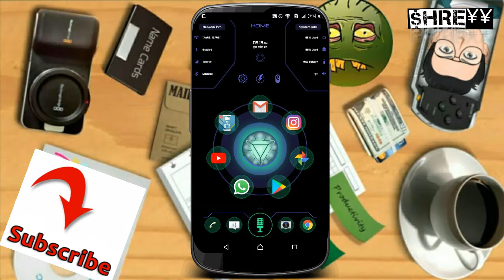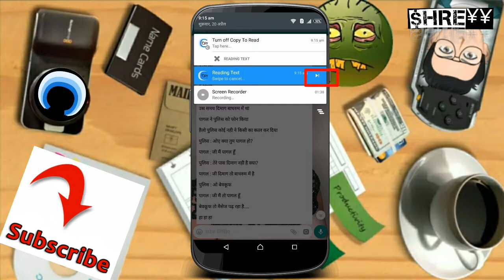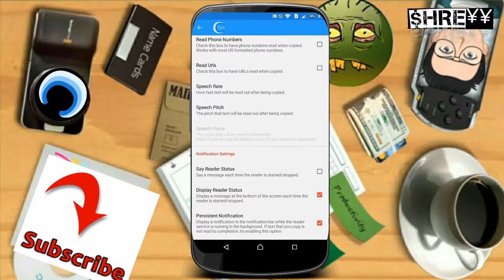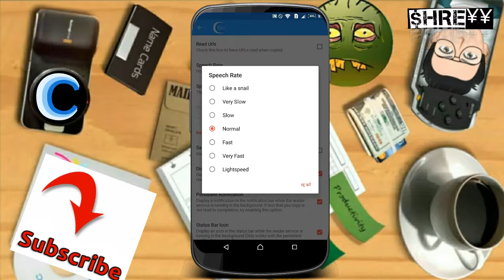एसा App आपने पहले नही देखा होगा आते ही तहलका मचा दिया Most Usefull App 2018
With Copy To Read - Text to Speech, simply copy some text, then listen as the text you copied is read back to you through text to speech.  This text reading app can read text from any app, as long as the app grants you the ability to copy the text that you want spoken.  It couldn't be any easier to have text spoken aloud to you.  No need to import text into an app to have it read to you.